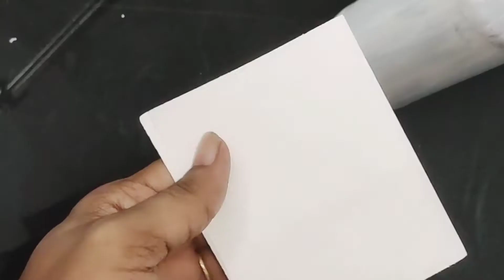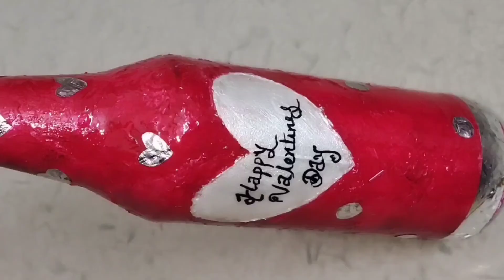Bottle art# valentines special bottle art#shabus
Hello friends iam here with a valentine special bottle art . Thankyou